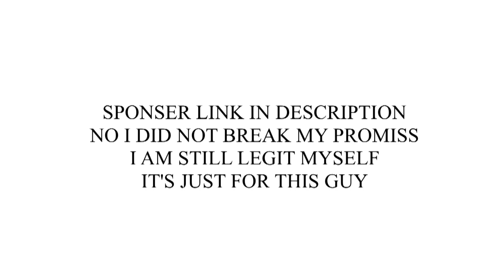Skyrim [MODDED] succubus role-play Let's Play EP 18: i'm back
so yes i know this might as well be shit sorry i was not uploading videos for a long time i had 2 strikes i still have 1 left so enjoy

MOD LIST:
ApachiiSkyHair by Apachii

Caliente's Beautiful Bodies Edition -CBBE- by Caliente_ Ousnius and Jeir

Glowing Ore Veins 300 by Baratan
Dwarven Standalone Set by mgbeach

Killer Keos Skimpy CBBE V2-V3 Armor Replacer by Killer Keo

No Limit for Lifting Bodies and Objects by dDefinder

Take Notes - Journal of the Dragonborn by Lord Conti

dislikes = i hate you plz stop this cancer... oh you hate this video i see ? ok over 9000 more will be made, thx for going out of your way to tell me what you waste your time on, plz give me your remaining lifespan

likes = you actually like this shit ? ok fine i will make more

no respond what so ever = i'll still make more because i can and you can't stop me

my specs:

Gigabyte(1458 36D2) ≥ 4GB
MaxC: 1430 MHz, MaxM: 1752 MHz, Ram: 4GB

CPU: intel core i7-2600 cpu @ 3.40 GHz [Socket 1155, 1 CPU, 4 cores, 8 threads

RAM: Unknown 4x2GB
8GB DIMM

Display: (SyncMaster), 1600 x 900, 60 Hz - 32 Bit colors

OS: Microsoft Windows 7 Home Premium 64-Bit]

Hard Drive: WD Black 1TB (2010)
Firmware: 05.01D05 Max speed: SATA 3.0 600 MB/s
SYSTEM NCQ 4KALIGNED S.M.A.R.T

Motherboard Gigabyte GA-H67MA-USB3-B3

Case: ThermalIntake V3 Black Edition [NOTE its not an exact copy but it is simular]

Playback Device/s: EACAN 2.1 [left right + SubWoffer] E-510
Colors：Black wood veins
HeadPhones: On-Ear Wired
Studio Mastered Sound 50cent SMS Audio

Recording Device: Mic that is built into the WebCam [detail about webcam below]

WebCam: Sm@rtCom Webcam

Controller: Logitec Wired Mouse And KeyBoard Combo 120 [MK120]

internet speed: 100mb/s [ACCORDING TO THE ISP/and according to my parents right now at least because i still with them gotta wait for a job and a degree before i have anything to say in the case]

additional power supply in case of power outage: Eaton 5e 650i UPS